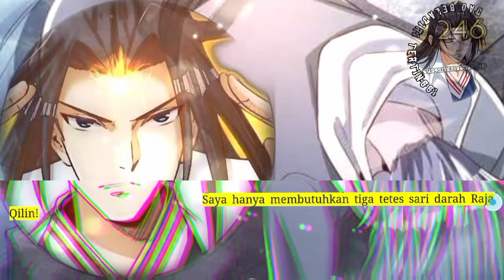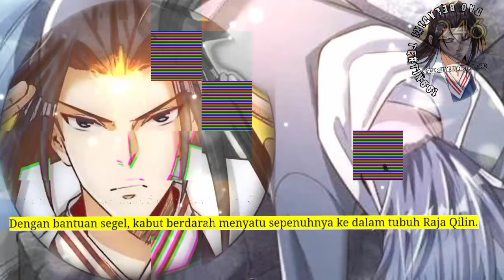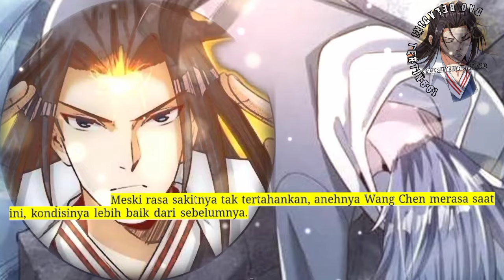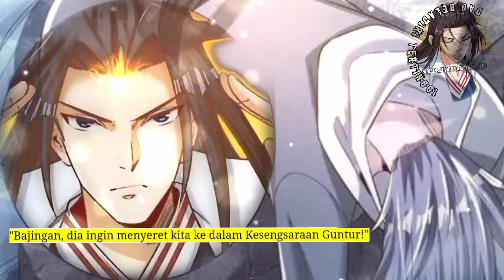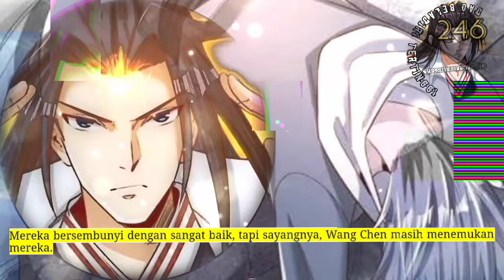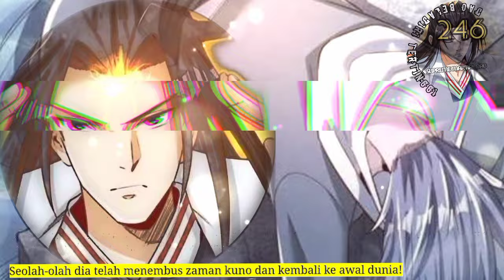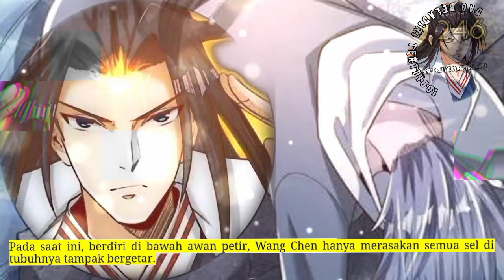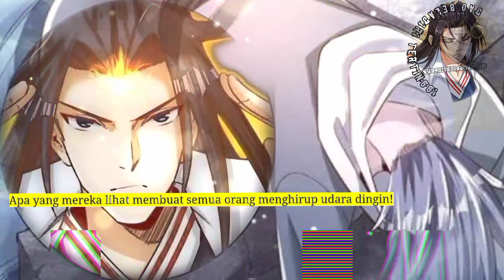Dao Beladiri Tertinggi season 246